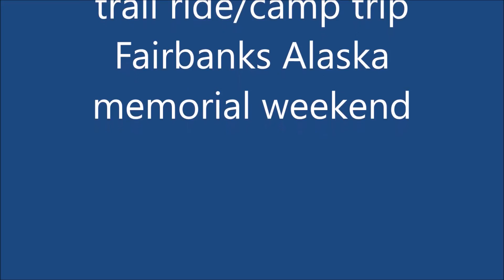Alaskan Dual sport memorial weekend camping trip Alaska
dual sport riding in Alaska